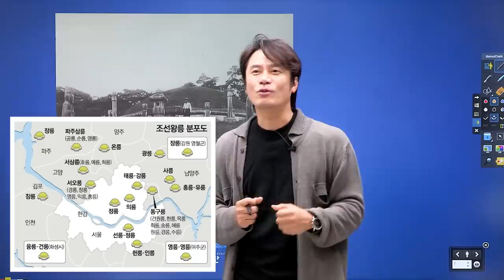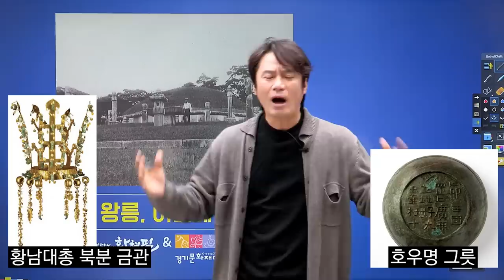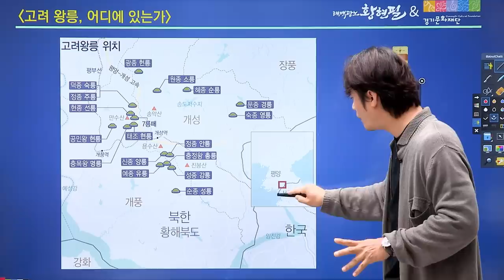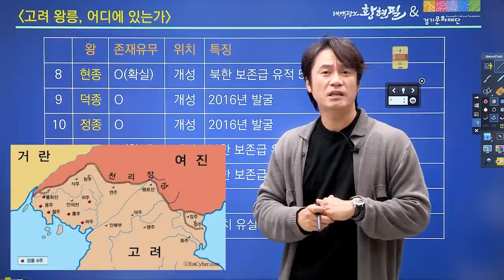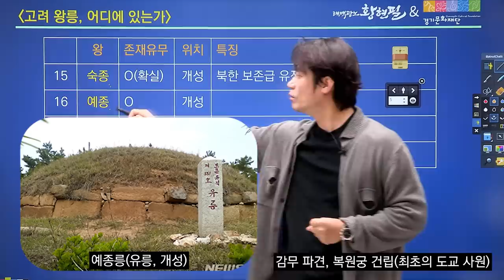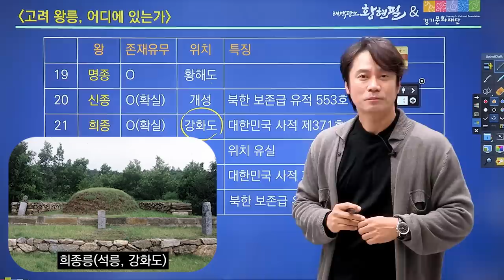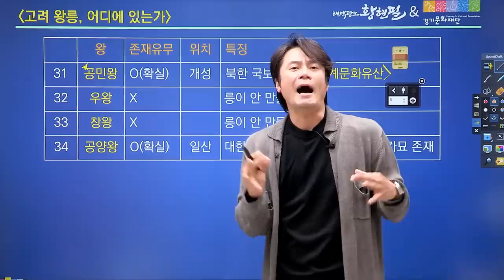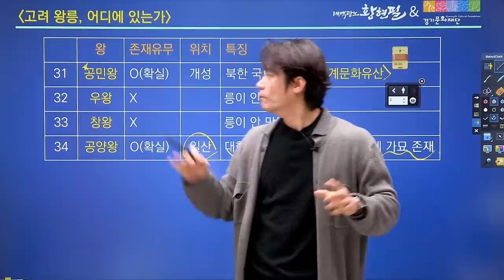[경기문화재단-11] 고려왕릉, 어디에 있는가?